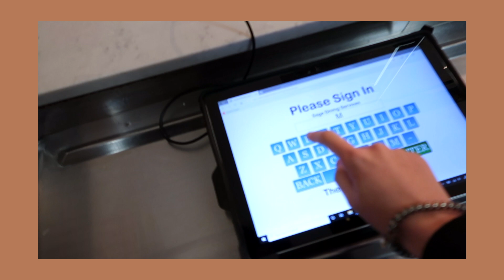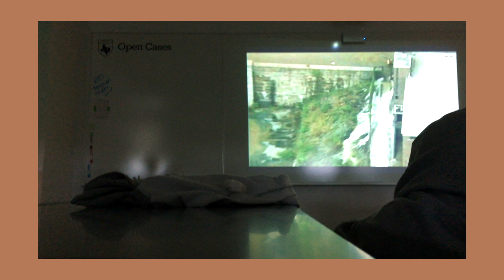a random day of my life | as a high school senior | 我的周五日常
Vlogging for the sole purpose of documenting my life and sharing small happinesses to y'all❤️

I slacked for almost a month without filming. I was planning on making a "How I Edit My Photos on Iphone" few weeks ago, but I lost my phone that day so the plan did not work:(
For the upcoming months, I'll be creating more fun videos i promise!

Musics:
LAVENDER (Prod. by Julian Avila) - MIA GLADSTONE
seaside lounge - engelwood
Lemonade - kennytheking
Something Wonderful (feat. Ana Zimmer) - Fakear